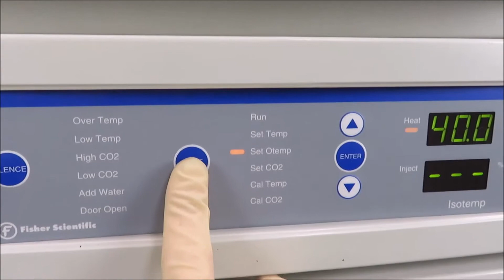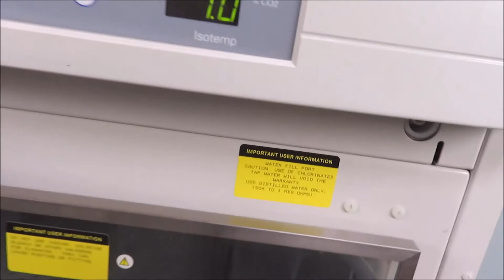Fisher Isotemp Double Stack Incubator Model 3530 for sale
Fisher Isotemp Double Stack Incubator Model 3530 is available from The Lab World Group.